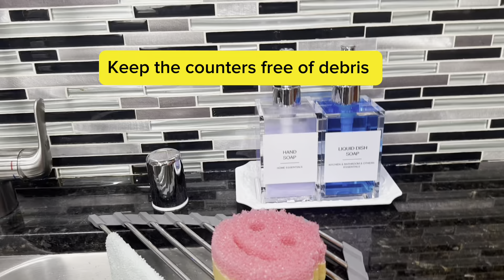Clean With Me/ Weekday Tidyin’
This video consist of a few things you can do, during the week, to keep your house tidied up. So that you don’t have a lot to do on the weekend .🧹🧹🧹

This video is part of a collaboration called  ￼home cleaning motivation.

Hosted by:￼